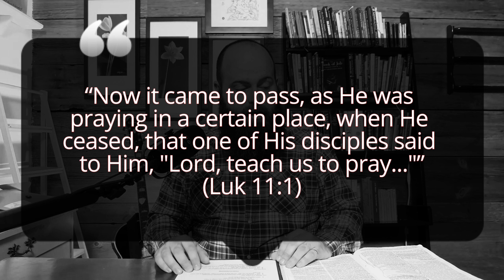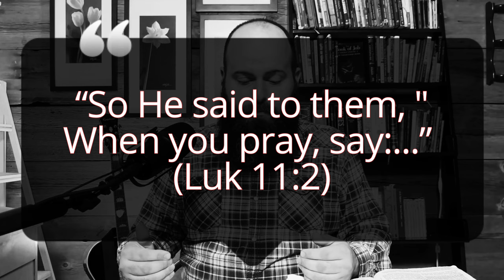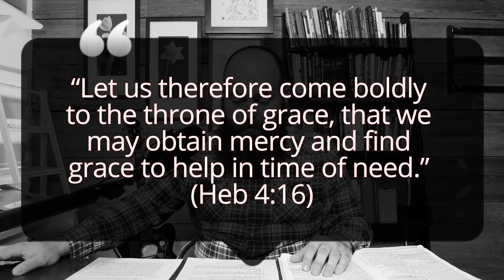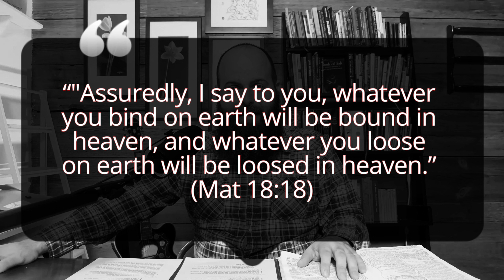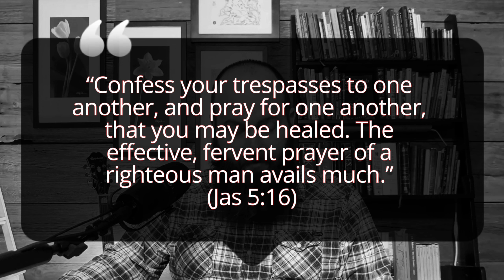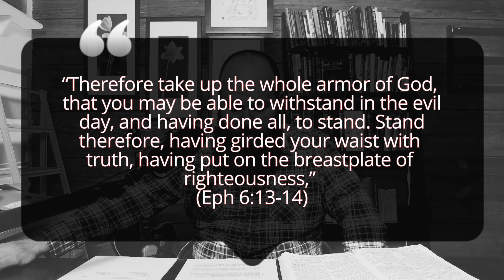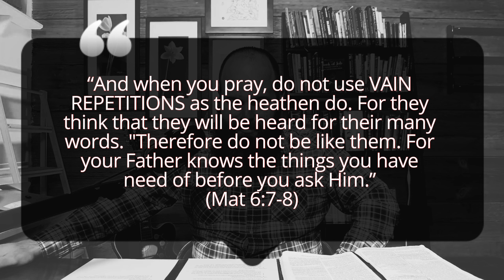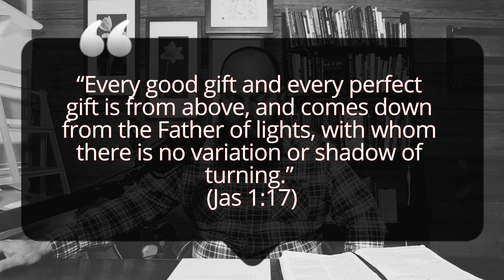PRAY LIKE JESUS: A Deep Dive Into Luke 11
Why do people pray? Not just Christians, but anyone? What if we looked to Jesus for the answer? A disciple in Luke 11 asks Jesus, "Teach Us To Pray!" Why? Two reasons. First, Jesus got results. His prayers were answered. Secondly, His prayers were different than anything they had ever heard before. No Rabbi talked to God the way Jesus was doing. They put the two together. There was something about the way and how Jesus prayed that got results.

Four levels of a solid Christian Foundation for life and prayers.

1. Knowing Who God is: Knowing who we are talking to changes the conversation.
2. Knowing Who We Are In Christ: Knowing who we are, what Christ has made us, where we are speaking form changes the conversation.
3. Knowing Who The Enemy Is: Knowing where the enemy is positioned in connection to the child of God who is seated in heavenly places in Christ Jesus changes the conversation.
4. Worship: When we know who we are worshipping, where we are worshipping from, and the victory we have in Christ, our worship will be different.

Joy Dawson Books (Paid Links)
Intimate Friendship With God
Intercession: Thrilling, Fulfilling

Prayer of Faith Video: (28:28)
Prodigal Son Teaching Video: (46:07)

Resources
The Book of Job (Understanding a Misunderstood Book)

*** If this ministry has blessed you would you consider becoming a monthly supporter?